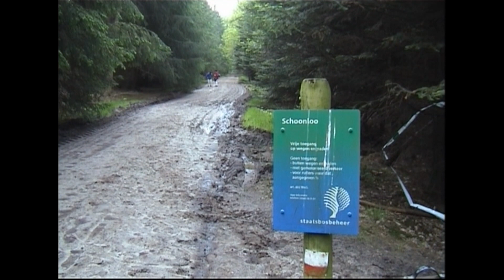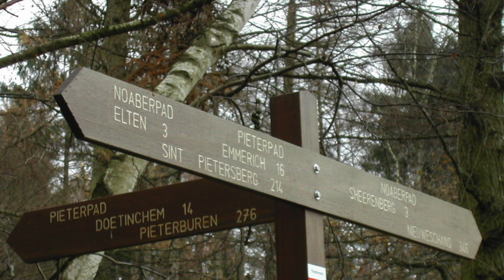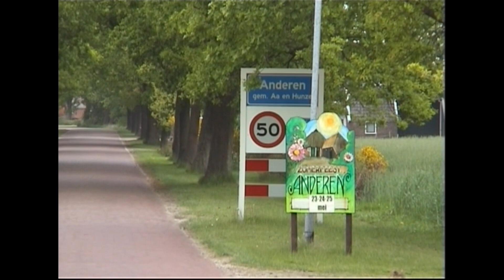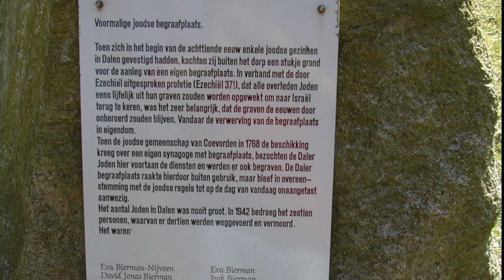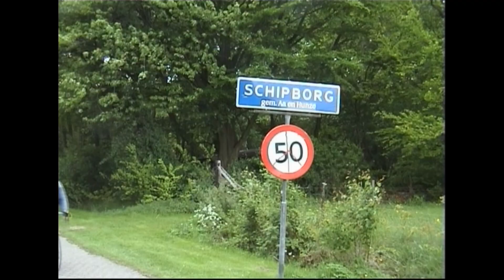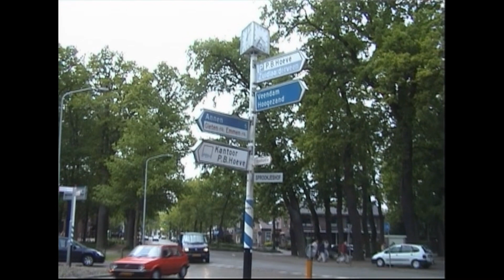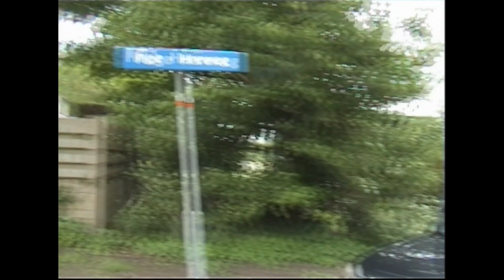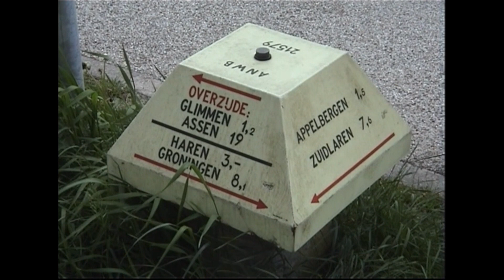Pieterpad pt 2. Naar Haren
PIETERPAD - Na vele etappes bereikten de op pad gegane VolkerWessels collega's - en aanhang - het noorden van Nederland. Via het Schoonloerveld, Zuidlaren werd het Groningse Haren bereikt. Kijk mee met de avonturen van een gezellig stelletje...